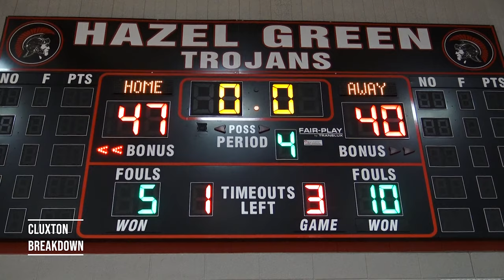Hazel Green JV Tip-Off: Hazel Green advances past Lee-Huntsville 47-40